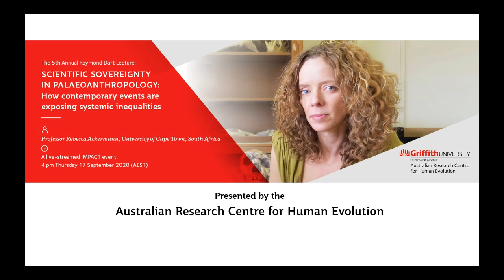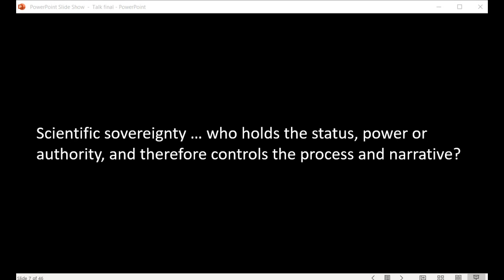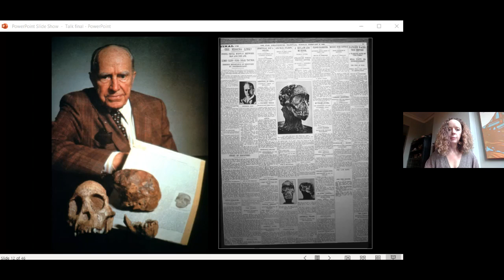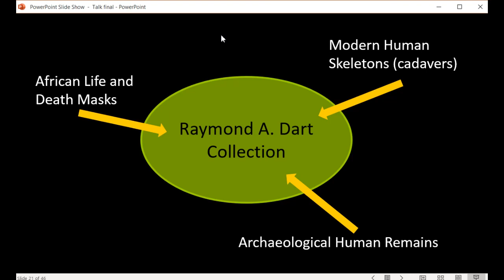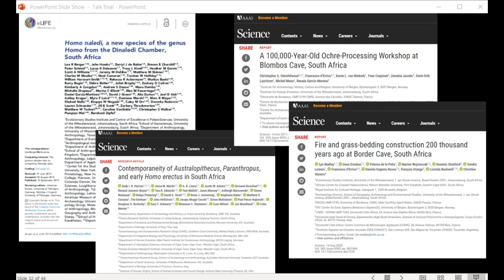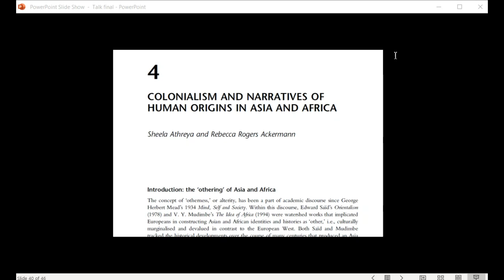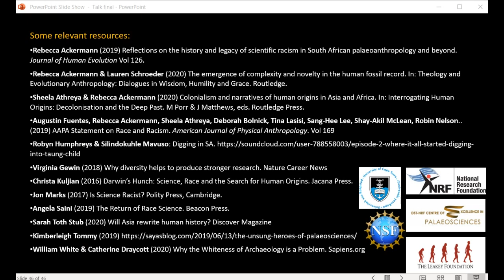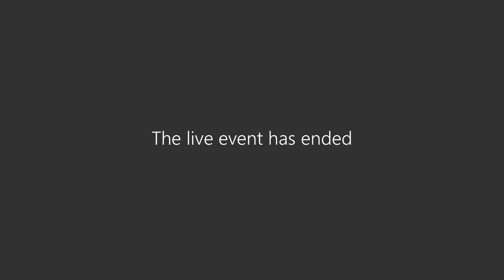Scientific sovereignty in palaeoanthropology with Professor Ackermann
The pandemic of 2020 is wreaking havoc on the scientific enterprise – for palaeoanthropologists, altering everything from where and how we give lectures, to whether we travel to conduct fieldwork or access fossils. But the pandemic is also highlighting underlying systemic issues in the way we do science and develop collaborative partnerships, including the persistence of racist, patriarchal and colonial practices, issues which have similarly animated the BlackLivesMatter and RhodesMustFall movements. These issues have been with us since the time of Raymond Dart (and before), and persist in our practices and scientific narratives, determining who maintains status and authority.

Join Professor Rebecca Ackermann from the University of Cape Town to discuss how do we turn the current crisis into what Arundhati Roy calls a “portal moment,” where we transform palaeoanthropology into something better and move our scientific practices beyond what they were?

Presented by Griffith’s Australian Centre for Human Evolution.